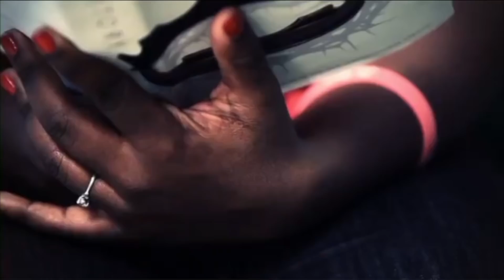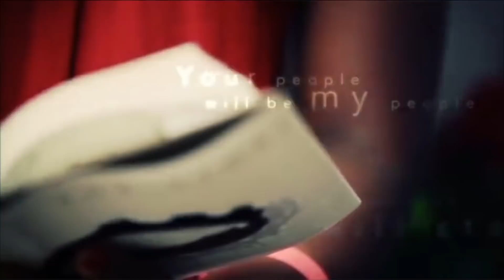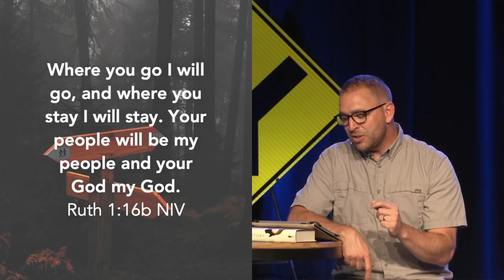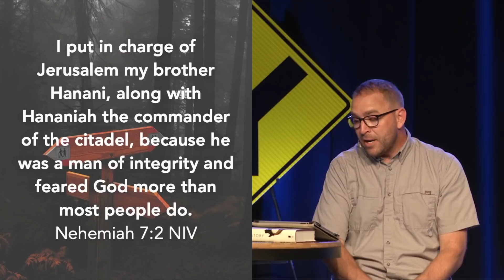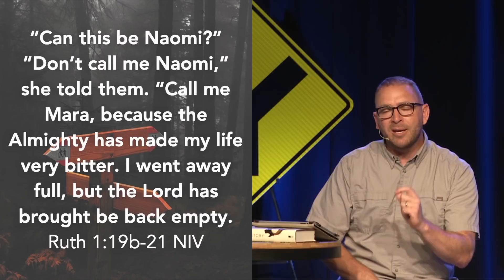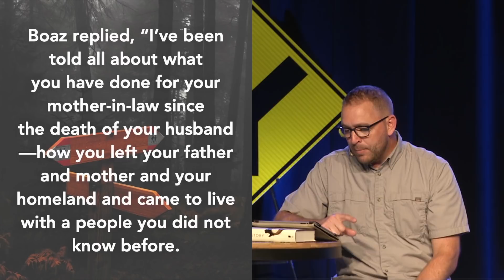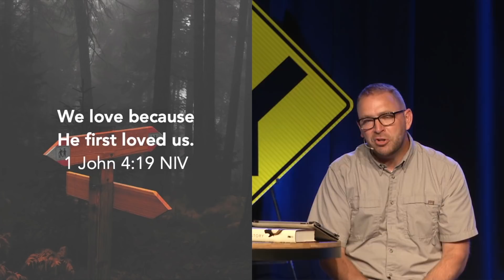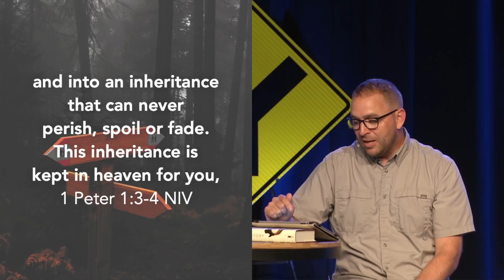Fork in the Road: Ruth (6/23/19)